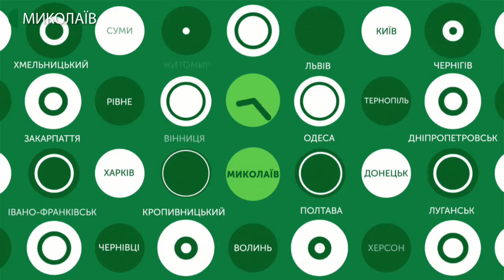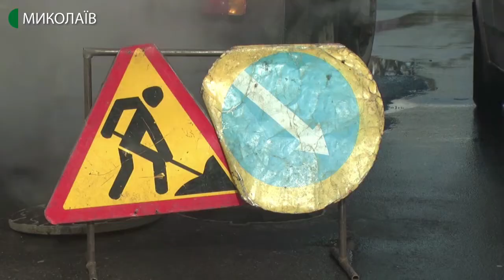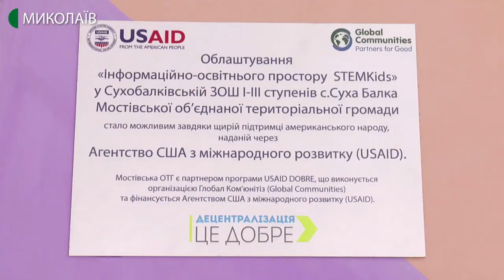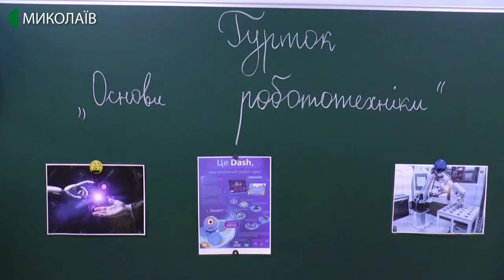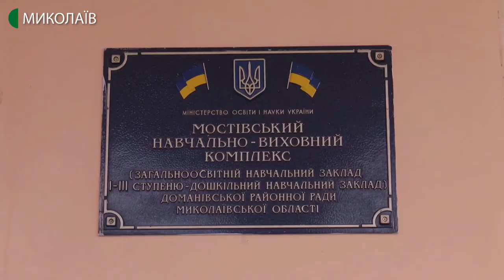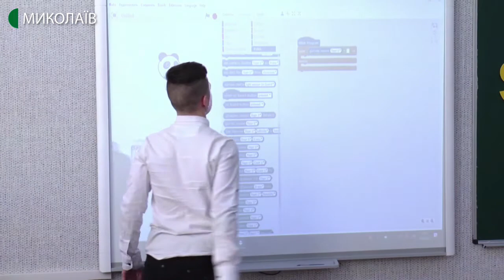11.02.2020. Новини. 17:00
Новини
Інформаційна картина дня (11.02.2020) поглядом кореспондентів телеканалу UA: Миколаїв (випуск новин — 17:00):
- на розі вулиць Московській і проспекту Центрального тривають ремонтні роботи з усунення дефекту трубопроводу магістральної теплової мережі ПрАТ «Миколаївська ТЕЦ»;
- конструктори для створення програмованих роботів, 3D-принтери, інтерактивні дошки, ноутбуки, акустичні системи. У Мостівській ОТГ Доманівського району за підтримки Програми Агенства з міжнародного розвитку (USAID) відкрили 4 класи “Інформаційно-освітні простори STEMkids”;
- тріщини на стінах квартир та зруйнований фасад. Мешканців аварійного будинку за адресою вул. Георгія Гонгадзе, 30 відселяють з помешкань.